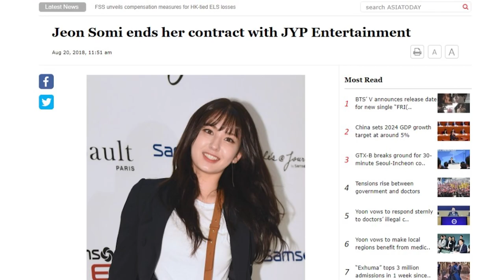How SOMI Conquered Korea [FULL DOCUMENTARY]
Join us on an exhilarating journey through the life of Jeon Somi, the phenomenal K-pop idol who has captured hearts worldwide with her undeniable talent and charisma. From her early beginnings and breakthrough in the reality show "Produce 101" to her successful solo debut and beyond, this video delves into Somi's inspiring story of perseverance, growth, and triumph in the competitive K-pop industry. Witness her transformation from a promising trainee to a leading figure in music, as we explore the milestones and challenges that have shaped her into the artist we adore today.